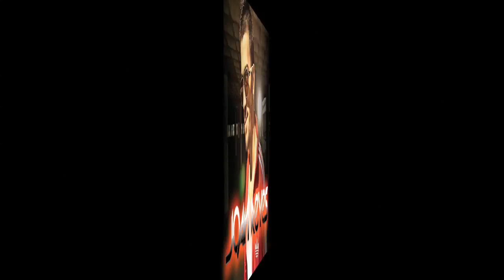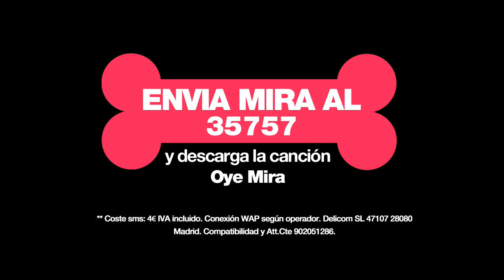JOAN REYES - Oye mira - original extended (Official Video)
Official Extended version of Original mix JOAN REYES - OYE MIRA ...